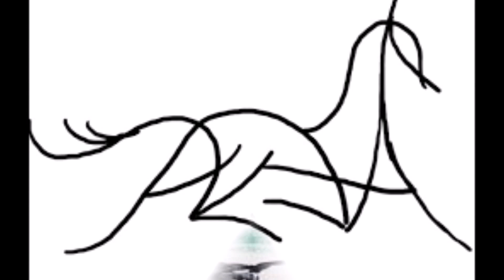Henri Büsser, Prélude et Scherzo Op. 35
Franziska Kannewischer-Fisch, flute
Tea Chkuaseli, piano
live performance May 2016